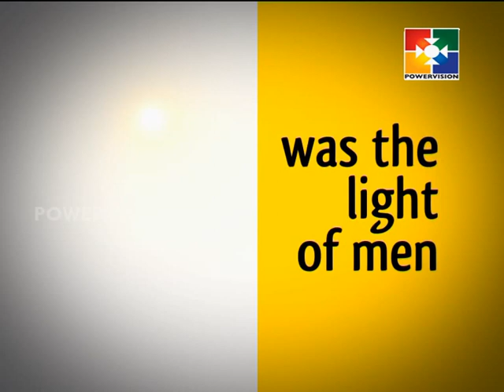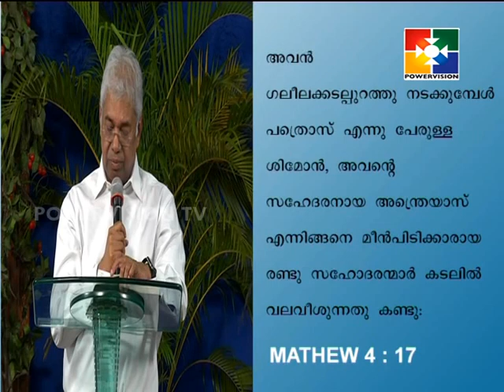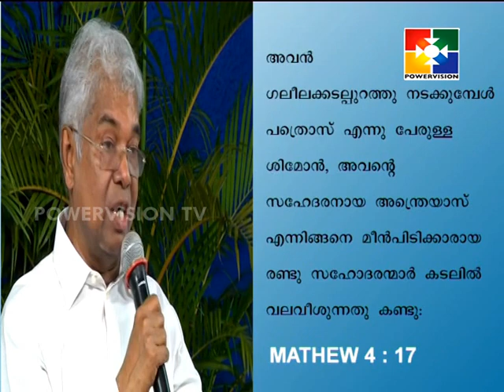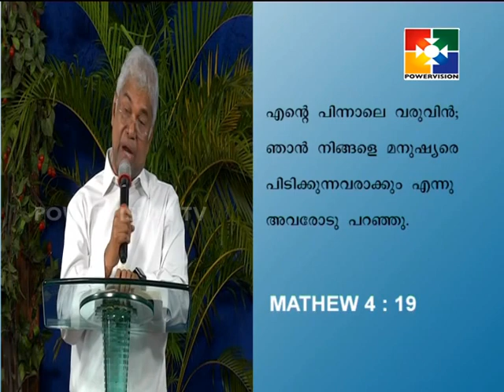Living Words │Powervision TV │Episode # 653